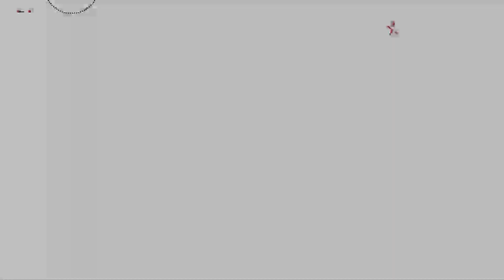【必見】中距離メタが○○に!? シーズン4のメタ武器たちを紹介します!!!【WARZONE2.0】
新しい武器がメタになると嬉しい

◆メンバーシップ登録 (現在34名の方が登録していただいてます)

◆設定

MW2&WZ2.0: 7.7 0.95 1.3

MW2&WZ2.0:視野角120

デッドゾーン  左 3 99 右 3 99

・純正コントローラー